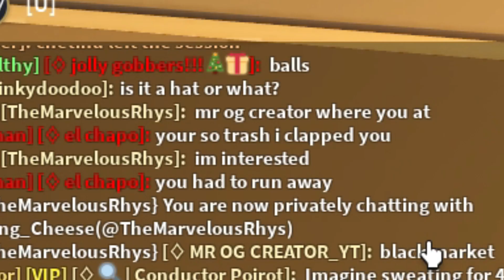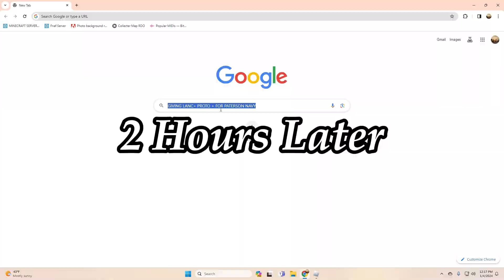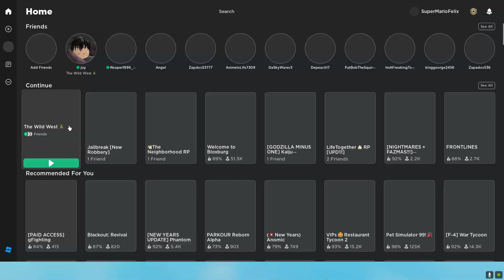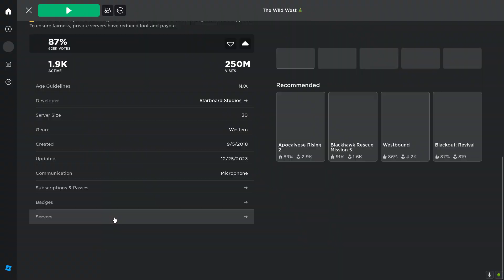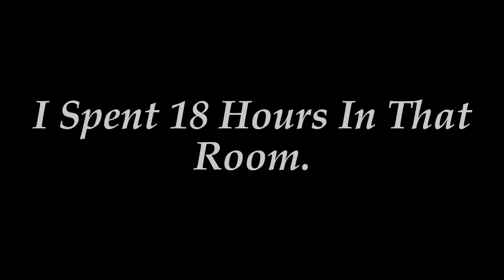Can You Get A Paterson Navy With Only 2 Guns? | Roblox Wild West